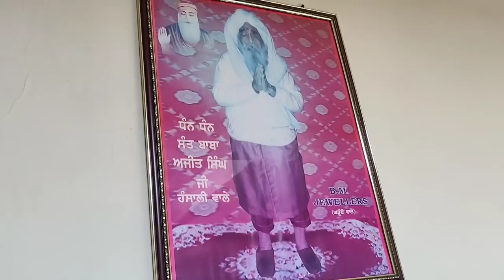Punjabi Anarkali Suits Designs||Party Wear Punjabi Dresses 💞 Lohri Special Punjabi Suits On Discount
Purchase products from our new store!
                             or
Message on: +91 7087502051